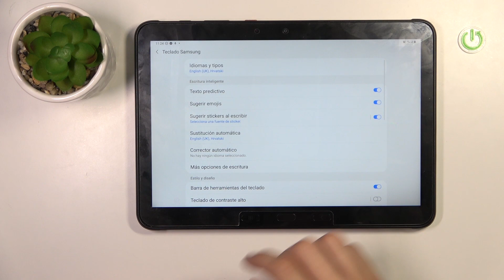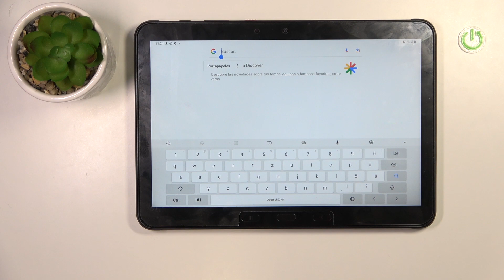Cómo cambiar del teclado en SAMSUNG Galaxy Tab Active Pro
¡Buenos días! Hoy queremos presentarte cómo cambiar el teclado en tu SAMSUNG Galaxy Tab Active Pro. Si quieres saber cómo acceder a los ajustes de teclado, sigue nuestras instrucciones y descubre cómo configurar el idioma del teclado en tu SAMSUNG Galaxy Tab Active Pro.

¿Cómo cambiar el idioma del teclado en SAMSUNG Galaxy Tab Active Pro? ¿Cómo configurar el idioma del teclado en SAMSUNG Galaxy Tab Active Pro? ¿Cómo cambiar el teclado de SAMSUNG Galaxy Tab Active Pro? ¿Cómo añadir un teclado a SAMSUNG Galaxy Tab Active Pro?